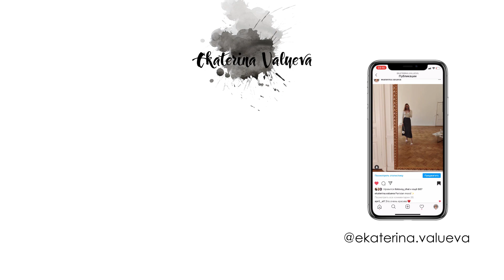РАСХЛАМЛЕНИЕ КОСМЕТИКИ | Выбрасываю ненужные средства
Всем привет! В этом видео избавляюсь от ненужных средств. Надеюсь, вам будет это интересно!

Ваша Катя

1.Бадяга-форте
2.VICHY / Вулканическая термальная вода

3.RICHE

4.EVELINE Cмягчающий крем для потрескавшихся пяток серии Extra Soft

5.A'Pieu Madecassoside Blue Toner

6.LOREN крем для рук и для ног

7.MIXIT
8.PAYOT Маска для удаления токсинов и улучшения цвета лица

9.Vaseline Intensive Care Healthy Hands & Nails Keratin

10.A'Pieu Bad Eye Cream

12.A'PIEU Kalamansi Cream

13.A'pieu Aqua Nature Bamboo Dewdrop Tightening Freshener

14.Интенсивно увлажняющая ночная маска для лица Moisture Surge

15.Clinique Take The Day Off Cleansing Balm
16.CLINIQUE Гель для зоны вокруг глаз увлажняющий на 96ч Moisture Surge Eye

17.Garnier Body "Ультра упругость"

19.A'pieu Пилинг-тонер с АНА и ВНА кислотами Glycolic Acid Peeling Booster

20.Маска-пленка для лица `A`PIEU` All Kill Bond Pack

26.Ночная маска для лица `A`PIEU` FRESH MATE MASK успокаивающая с маслом чайного дерева

28.Pixi Beauty, Skintreats, отшелушивающий тоник, придающий сияние, для всех типов кожи